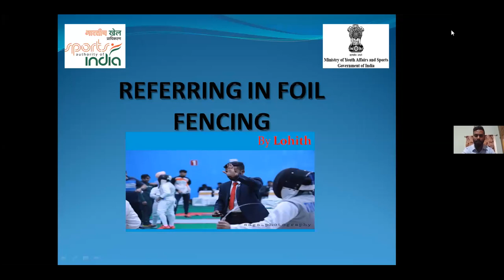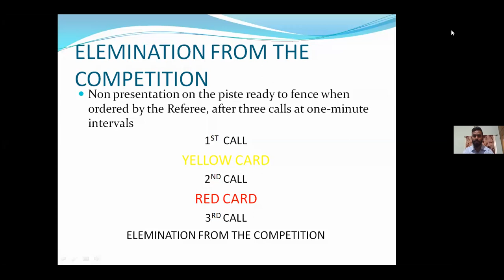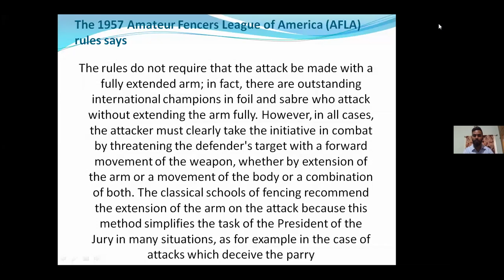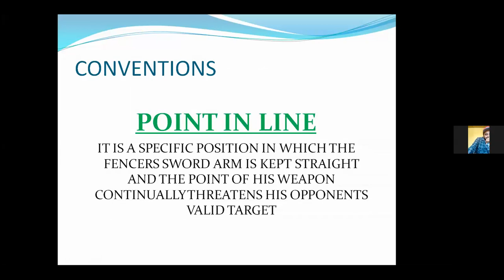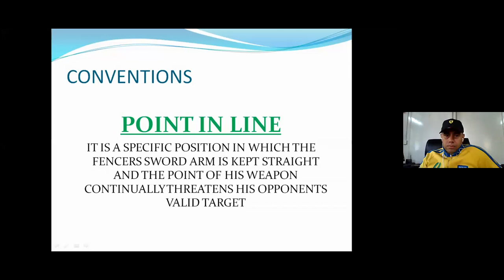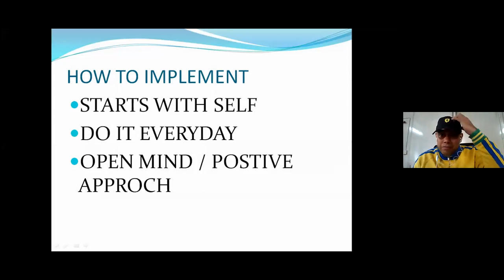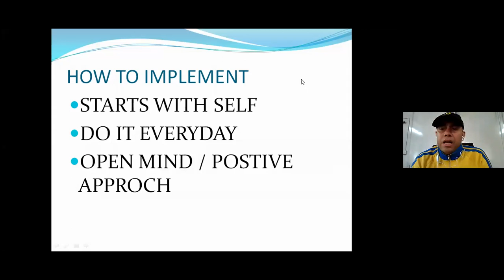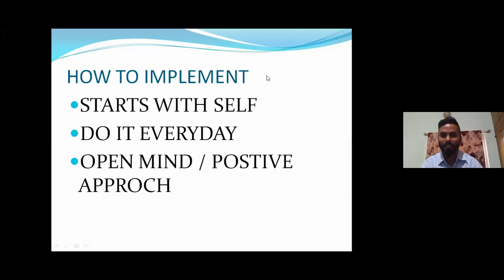ONLINE CEP FENCING 16/25